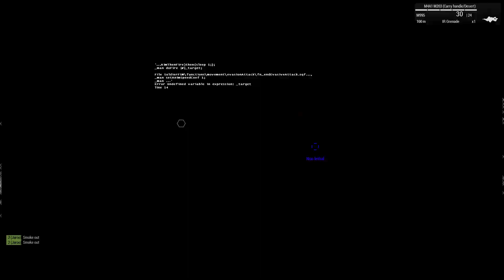Arma3 Fierce forest battlefield#arma3#1